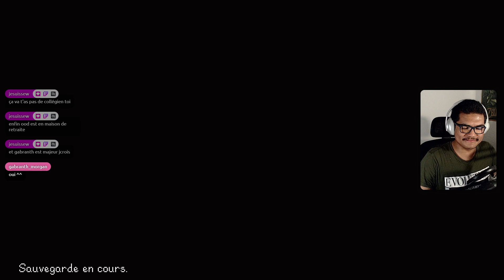Stardew Valley | Joja Run | EP14 - Mines, partie 2/2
Stardew Valley